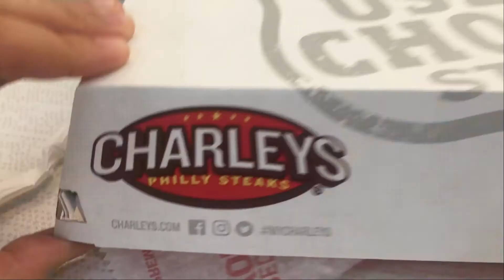Vlogmas Day 13: Vlog 5 and Christmas Prank!!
Today is Vlogmas day 13!!! And then at the end of the video we have a prank! So watch the video to see the Christmas Prank!! Muhahaha!! :)